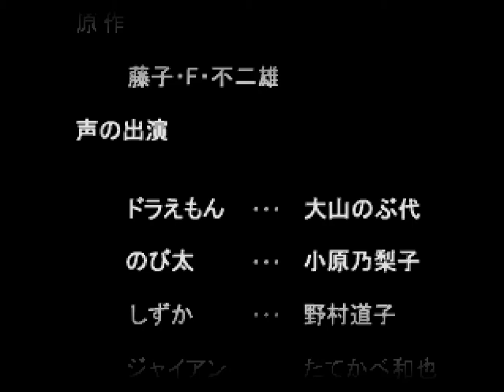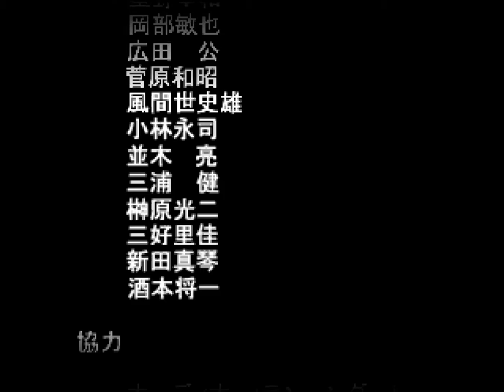[PS1]ドラえもん 2 SOS！おとぎの国 （第六話：SOS！おとぎの国 - のび太）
ドラえもん 2　SOS！おとぎの国
第六話：SOS！おとぎの国（のび太）
第一章：完全決着！鬼の大将
第二章：跳ね回れ！異次元広場
第三章：異次元通路の向こう側
第四章：異次元美術館へようこそ
第五章：鋼鉄の少女
最終章：真の黒幕